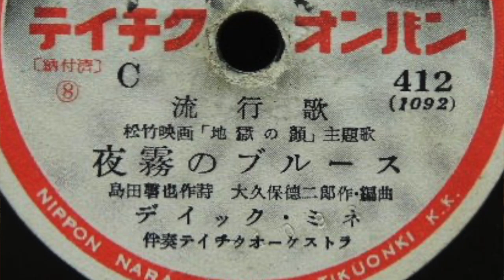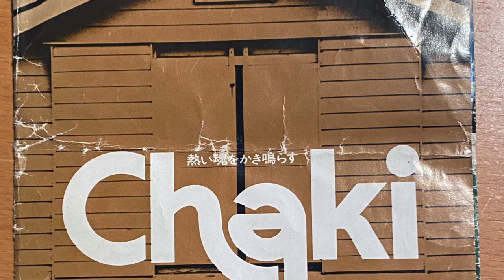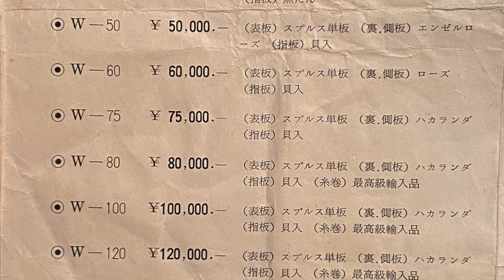京都ブランド 茶木弦楽器製作所 Chaki P-1(改) 1960年代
Chaki P-1(改) 1960年代

京都で製作されていたチャキ。
一時期は日本のピックギターの世界を牽引しました。

こちらはチャキのピックギターをフルアコ化したモデル。

このギターの詳細はこちら。

古いギター修理・買い取り・販売しております。
ギターのことでしたら、何でもお気軽にご相談ください！

京町家のギターショップ　ライトニン
〒604-0096
京都市中京区釜座通丸太町下る桝屋町155-4